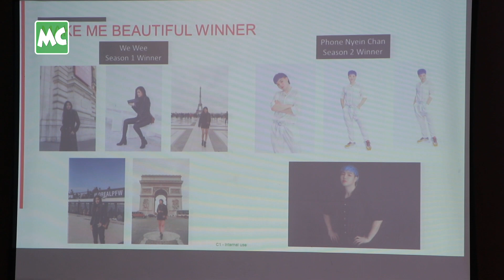Paris Fashion Week ကို မြန်မာကိုယ်စားပြု ဘယ်သူတွေ တက်မှာလဲ?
ပြင်သစ်နိုင်ငံ Paris မြို့မှာ ကျင်းပပြုလုပ်မယ့် Paris Fashion Week 2019 ကို L’Oréal Paris Myanmar ကိုယ်စားပြုအနေနဲ့ Beauty Blogger နေခြည်ဦး နှင့် Make Me Beautiful Season 2 Winner ဘုန်းငြိမ်းချမ်း တို့တက်ရောက်မည့်အကြောင်း စာနယ်ဇင်း ရှင်းလင်းပွဲ အခမ်းအနားကို စက်တင်ဘာလ(၂၀)ရက်နေ့ က ရန်ကုန် Novotel Hotel မှာ ကျင်းပခဲ့ပါတယ်။

@MyanmarCelebrity Update: The Press show of L’Oréal Paris Myanmar for Paris Fashion week 2019 was held at Yangon, Novotel Hotel.